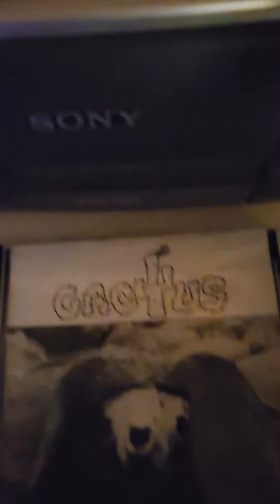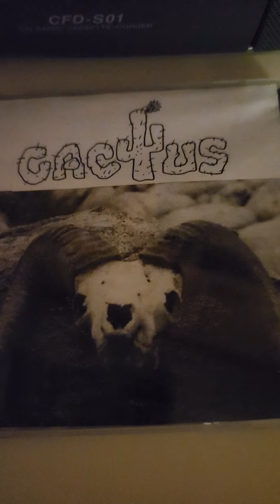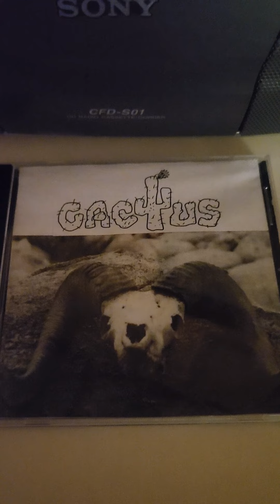CRACK ME A BREW-CACTUS BAND